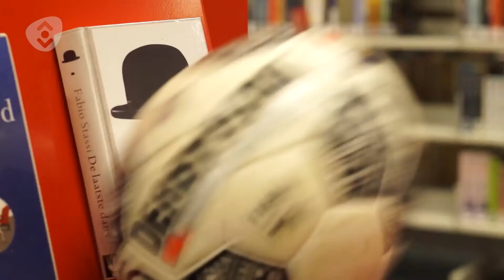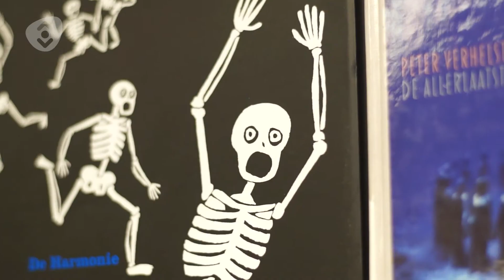'Scoor een Boek!' | Ben Rienstra trapt af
Bijna 1.500 leerlingen uit groep 5 en 6 uit de regio Tilburg nemen de komende tien weken deel aan het nieuwe leesproject Scoor een Boek! In die weken gaan profvoetballer Ben Rienstra van Willem II en leesconsulenten van de Bibliotheek Midden-Brabant leerlingen aanmoedigen om zoveel mogelijk mooie boeken te scoren.

Waarom lezen en voetbal een gouden combinatie vormen?